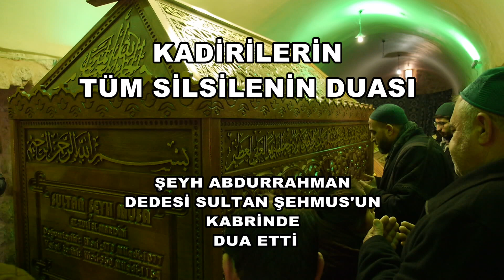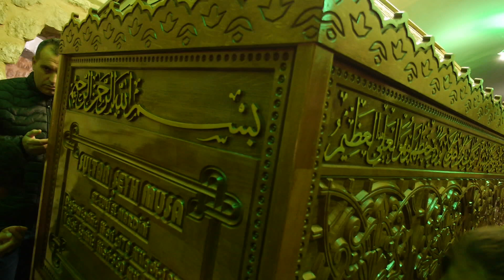kadirilerin silsile-i şerif duası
Şeyh Abdurrahman, dedesi Sultan Şeyhmus'un kabri başında kadirilerin silsile-i şerif duasını yaptı.
Sultan Şeyhmus, Mardin'in en büyük velîlerindendir. Mardin'de doğmuştur.
Şeyh Musa, yöre halkının kullandığı ismiyle “Sultan Şeyhmus” Mardin’in en büyük velîlerindendir. İsmi Mûsâ bin Mâhîn ez-Zûhî’dir. 1077 yılında Mardin’de doğmuş, 1164 yılında yine Mardin’de vefat etmiştir. Türbesi Mardin yolu üzerindedir. Sultan Şeyhmus, büyük islam alimlerinden Abdülkâdir-i Geylânî’nin talebelerindendir. Abdülkâdir-i Geylânî’nin huzûruna girince, kalkıp kucakladı. Herkes heybetine ve fazîletine hayran olup, onu severdi. Âlimler ve velîler onun sohbetlerine devâm ettiler. O, duâsı kabûl edilen büyük bir velî idi. Fakire duâ etse, zengin olur, bir kimseye bereket için duâ etse, berekete kavuşurdu. Hastaya duâ etse, sıhhate kavuşurdu. İnsanlar onun himmet ve duâları ile büyük musîbetlerden kurtuldular.